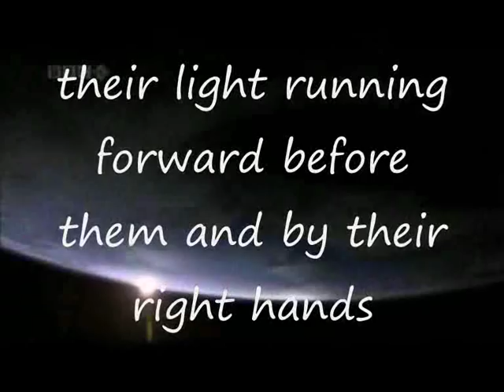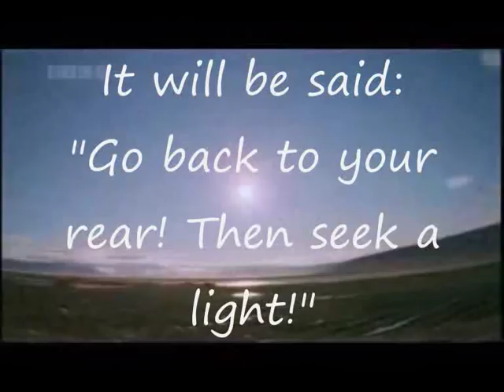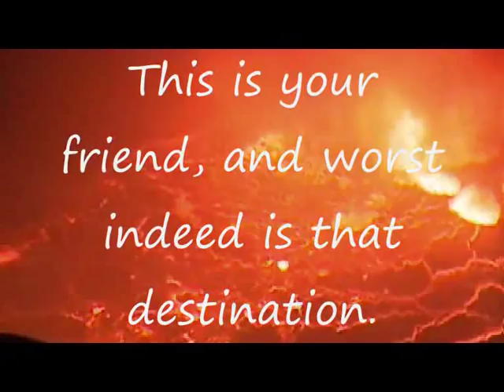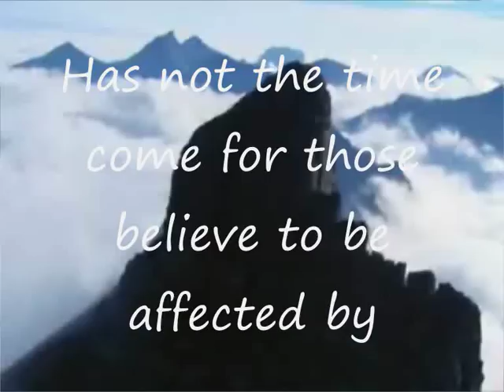Surah Al Hadid - Salman Al Utaybi (Very powerful!)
AMAZING recitation from Surah Al Hadid by Salman Al Utaybi. These verses from the Quran are very powerful!